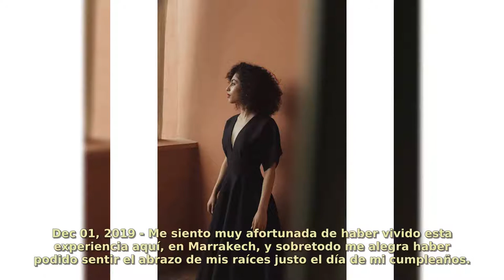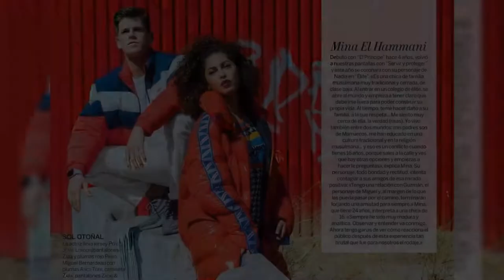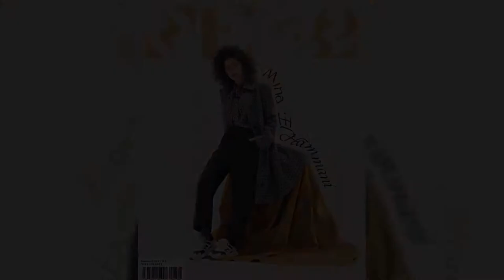minaelhammani 50 Memorable Moments From Mina El Hammani 2020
Mina El Hammani
Born 29 November 1993 (age 26)
Madrid, Spain
Occupation Actress
El Hammani was born and raised in Madrid, Spain. Her family is of Moroccan origin. She began her acting career in 2014.